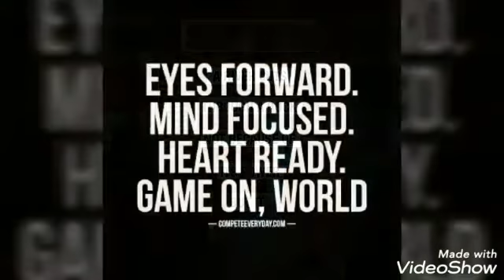Motivational video 😍🔥by Mr .varun ❤️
Here ,the  video about the motivation 🔥 . Stay motivated ♥️ support him 💯✌️